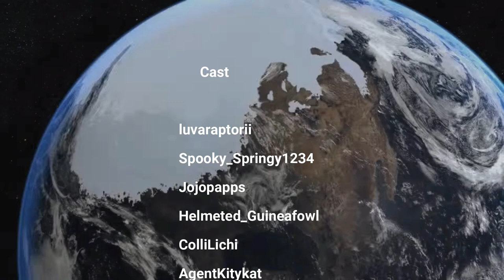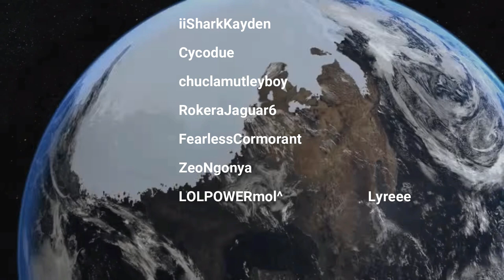The March To Europe | Last Episode | - Documentary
Hello guys!
Today in this documentary, that is the last one of this series, the Mammoth herd gets back to Europe loosing a member.
Find out as you watch the last episode of The March To Europe!